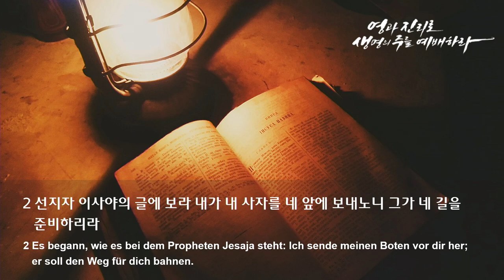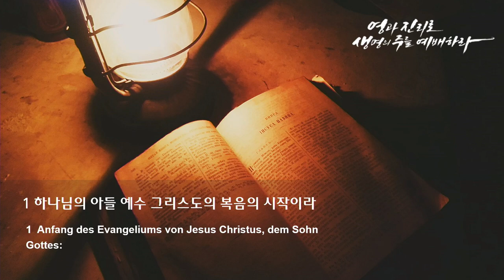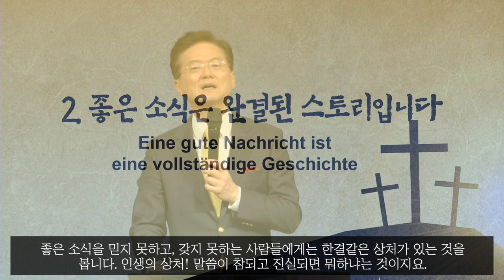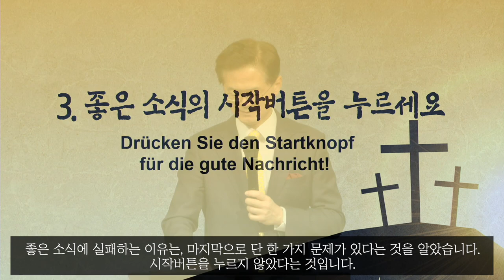주일 설교 | 2022.02.27 | 좋은 소식이 시작됩니다 | 마가복음 1장 1~2절 | 이찬규 목사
좋은 소식이 시작됩니다 (마가복음 1장 1~2절)